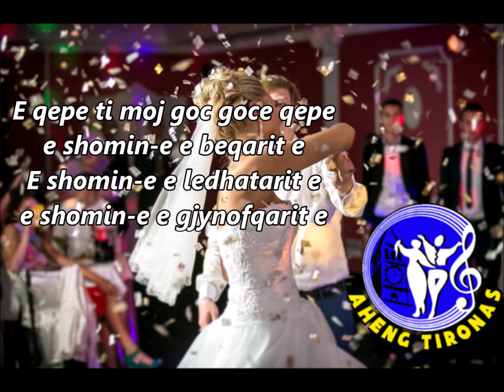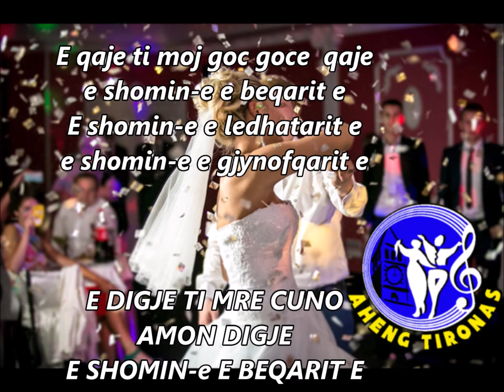Shamija e beqarit [ + teksti]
E digje ti mer cun amon digje
E Shomin-e e beqarit e